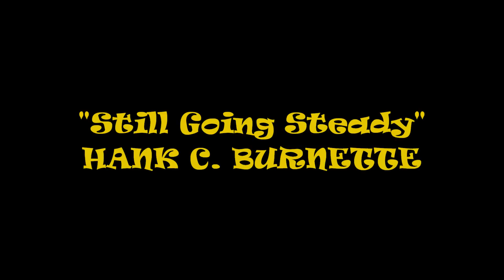Hank C. Burnette - "Still Going Steady"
Comin' up, an instru version of a song I happened to pick up from a compilation album by Country Sweethearts Johnny & Jonie Mosby called "Still Going Steady". Recorded my usual way in the cramped space of one of my many 'home studios', possibly at the later part of the '70s (my most productive decade ever!). Hope you enjoy...
TRIVIA:
The husband-and-wife team of Johnny and Jonie Mosby played together for nearly two decades. Jonie, born Janice Irene "Jonie" Shields in Van Nuys, California on August 10, 1940 met Johnny, born in Fort Smith, Arkansas on April 26, 1933, when she auditioned for his West Coast orchestra. He hired her and by the end of 1958 became her husband. They appeared under the name Johnny and Jonie on their first single, "Just Before Dawn." They signed with Columbia in 1962 and had their first charted single the following year with "Don't Call Me from a Honky Tonk," which made it to the Top 15. Their next single, "Trouble in My Arms," also reached the Top 15, and "Who's Been Cheatin' Who" made the Top 30. In 1964, the duo had two Top 30 hits. During the mid-'60s, the Mosbys were at the peak of their popularity and frequently appeared on such country music television shows as Louisiana Hayride, Big D Jamboree, and Grand Ole Opry. They released two albums between 1964 and 1965, 'Mr. and Mrs. Country Music' for Columbia and 'Johnny and Jonie Mosby' -- "The New Sweethearts of Country Music" -- for Starday. From 1967 to 1972, the Mosbys recorded for Capitol Records, reaching top 20 again with "Just Hold My Hand" and "I'm Leavin' It Up to You" at numbers twelve and eighteen. In the same timespan, the duo recorded several albums for the label.  They later began recording more of their own songs and continued with a steady string of mid-range hits through 1970. In 1971, the Mosbys' success began to wane and they only had one medium and one minor hit. The couple split up that year, and Jonie found solo success in 1972 with "I've Been There." In 1992, Jonie Mosby made national headlines when the 52-year-old became the oldest woman in the U.S. to undergo in vitro fertilization and successfully bear a child.